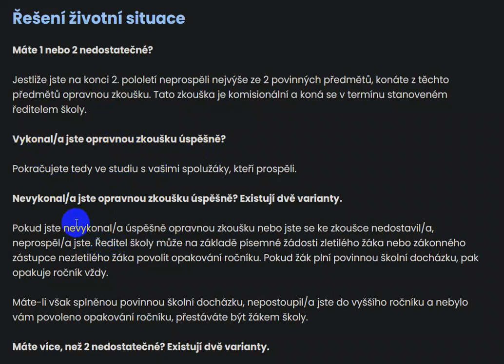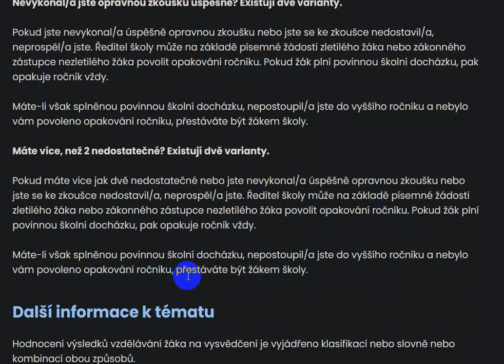K prospěchu na lyceu